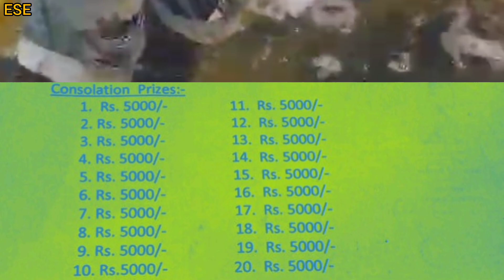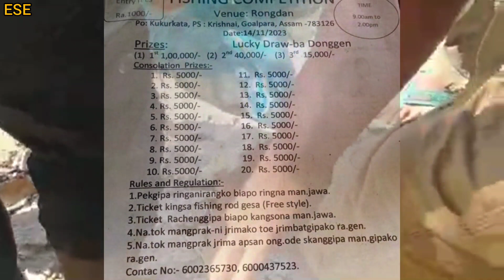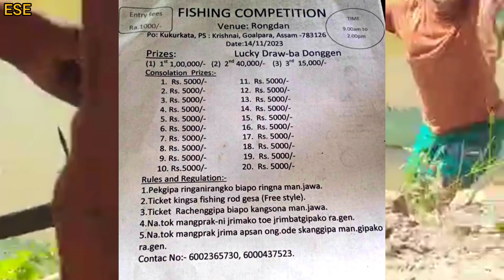Rongdan Fishing competition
Rongdan Fishing competition | ‎@E S Earning